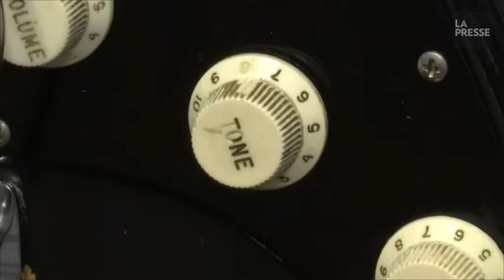David Gilmour obtient 21,5 millions pour ses guitares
Une vente aux enchères des guitares de l'ex-Pink Floyd, David Gilmour, a permis d'amasser plus de 20 millions US qui seront consacrés à une cause environnementale.

La maison d'enchères Christie's a indiqué avoir obtenu 21,5 millions au cours de la vente de jeudi, qui portait sur plus de 120 guitares du guitariste, chanteur et compositeur du groupe britannique de rock progressif devenu célèbre dans les années 1970. Tous les produits de la vente iront à ClientEarth, un groupe à but non lucratif qui lutte contre le changement climatique.                           Les objets vendus comprenaient des guitares de marque Fender, Rickenbacker, Ovation, Gibson, C. F. Martin et Gretsch, mais aussi des étuis de guitares, un banjo et des amplificateurs.

Une Stratocaster noire - surnommée à « Black Strat » - a hérité de la plus forte mise, soit 3,975 millions US, ce qui constituait un nouveau record mondial pour une guitare vendue à une enchère.

Gilmour a écrit sur le réseau Twitter : « Nous avons besoin que le monde civilisé aille de l'avant pour que tous nos petits-enfants et leurs enfants puissent jouer de ces guitares et chanter des chansons. »